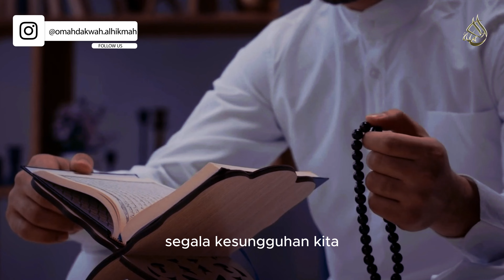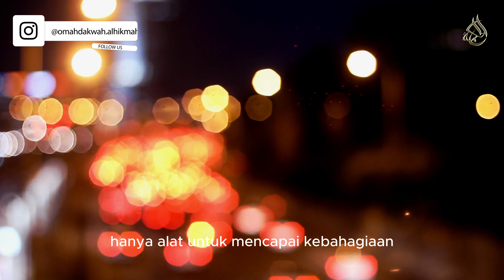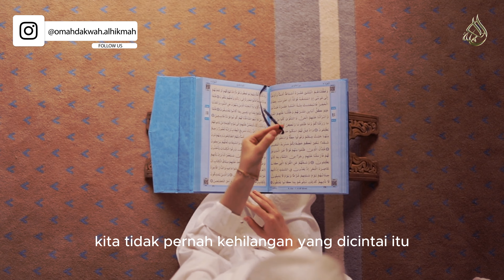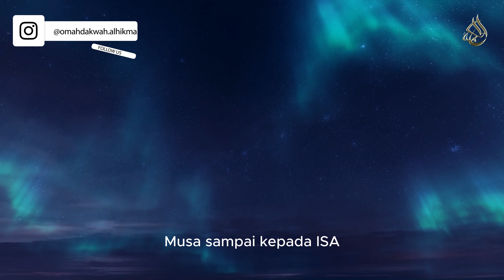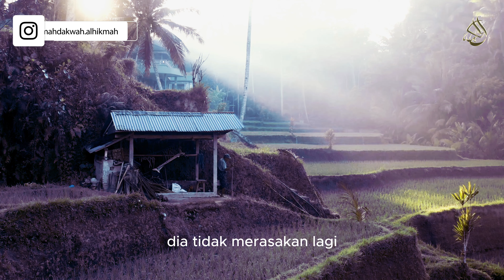Buya Hamka: Nasihat Kehidupan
Simak video kajian-kajian Islam terkini dan sesuai Al-Qur'an dan Sunnah hanya di Channel @OmahDakwahAlHikmah.

Bagi anda umat muslim di manapun berada, dapat juga mendukung perkembangan dan seluruh kegiatan masjid Al Hikmah melalui rekening Bank Syariah Indonesia atas nama Masjid Al Hikmah di nomor 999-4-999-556.

omah dakwah
ceramah singkat
pengajian
pengajian islam
kajian islami
ceramah agama
tausiyah islam
motivasi islami
kajian islam
ceramah bagus
ceramah ustadz
viral
terbaru
buya hamka
video buya hamka asli
video buya hamka meninggal
buya hamka puisi
puisi buya hamka
ceramah buya hamka
kata kata bijak buya hamka
nasihat
nasihat kehidupan
buya hamka trailer
buya hamka ceramah
nasehat kehidupan buya hamka